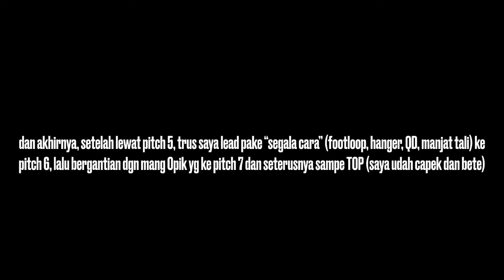Ep-15 Pemanjatan Jalur BOB Tebing Bongkok Purwakarta